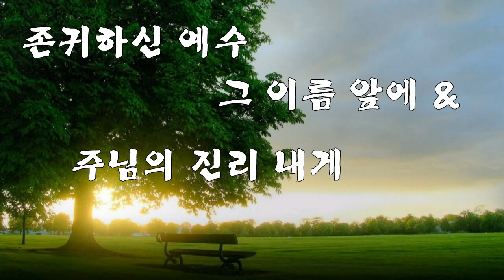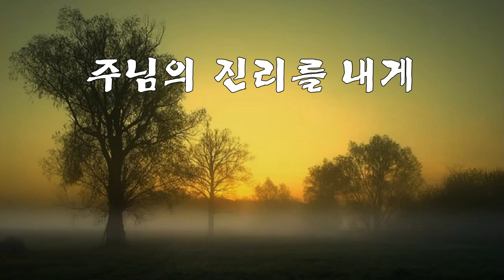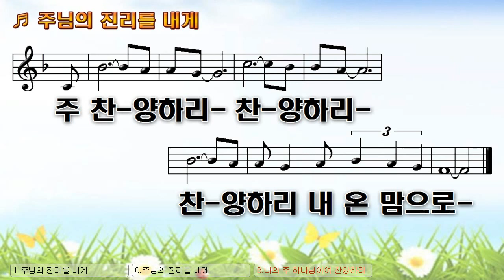[악보&찬양] '존귀하신 주 이름 앞에 & 주님의 진리를 내게' 찬미예수 찬양